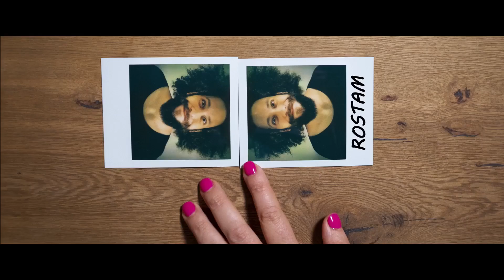The Persian Version (2023) Official Trailer 1080p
When a large Iranian-American family gathers in NYC for the patriarch’s heart transplant, a family secret is uncovered and catapults the estranged mother and daughter into an exploration of the past